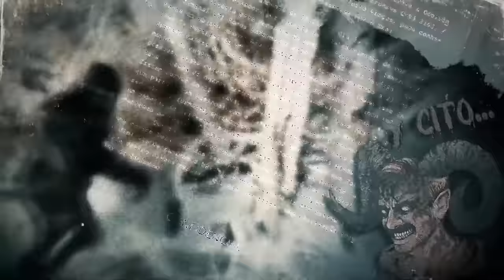E174: Francisca Zetina "La Paca"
En 1994 Francisca Zetina, conocida como La Paca, fue una vidente contratada por el gobierno mexicano para resolver un crimen político de grandes magnitudes. En un caso que sólo podría suceder en México, el crimen real se cruza con lo paranormal e involucra a los hermanos Salinas, el PRI, y una familia con muy pocos escrúpulos, en lo que es uno de los crímenes no resueltos más bizarros de este país.